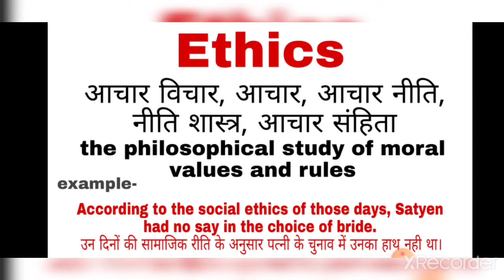Ethics meaning in Hindi | Ethics ka matlab kya hota hai | english to hindi word meaning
ethics ka hindi me matlab
ethics meaning in Hindi
ethics ka matlab kya hota h